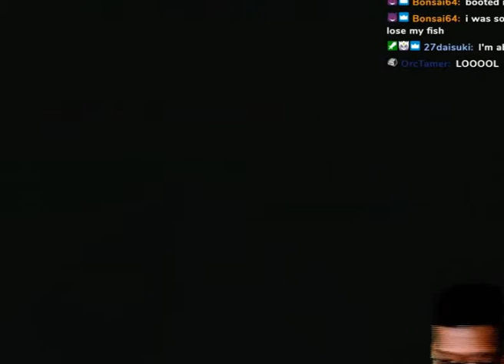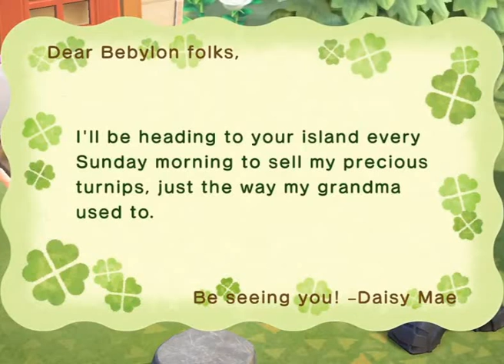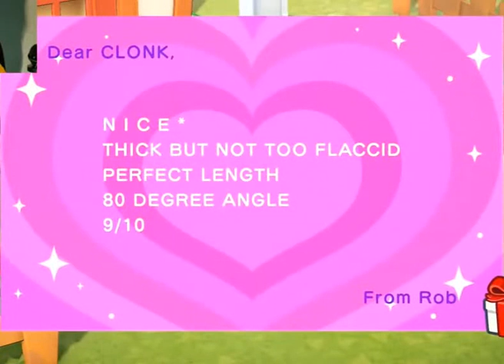Animal Crossing New Horizons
I am not make this video. I  am collected many video clips and make this video.